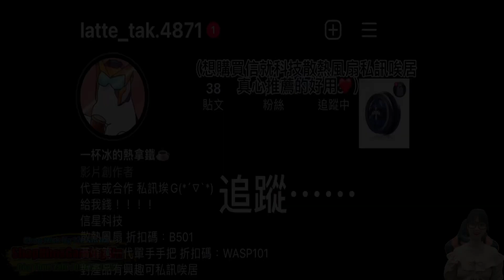Hài Liên Quân #1706 - Tới đây đi em yêu !